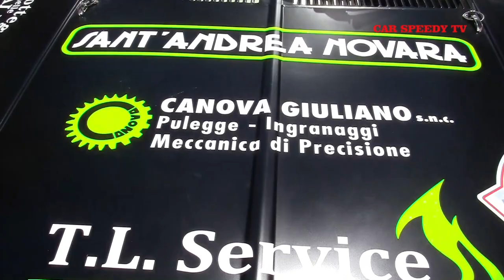CESANA SESTRIERE 2019 LUCA PRINA MELLO BMW 2002 TII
Ancora una straordinaria prestazione per luca Prina alla Cesana-Sestriere dove al volante della sua bellissima BMW 2002, ha stradominato la TC 2000 con una guida aggressiva e veloce e con un salto effettuato in maniera sontuosa.